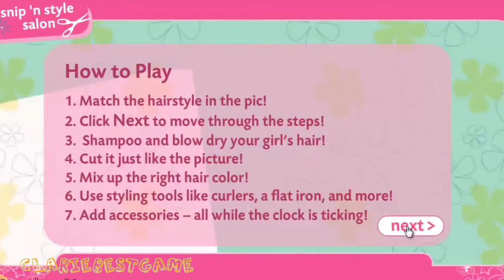BARBIE - Barbie Snip 'n Style Salon | English Episode Full Game | BARBIE (Game for Children)